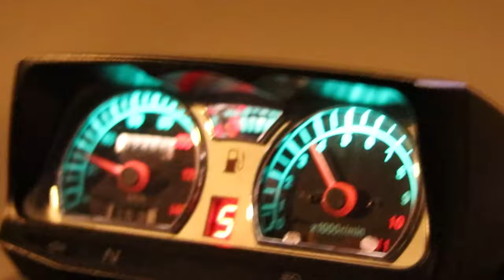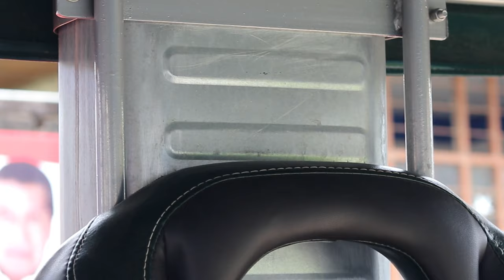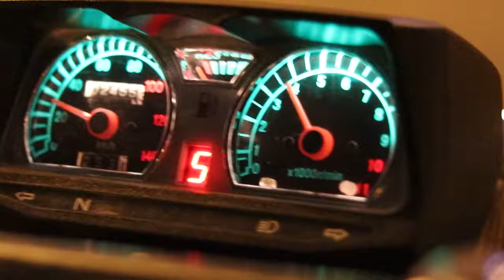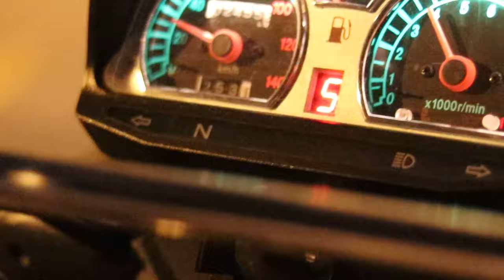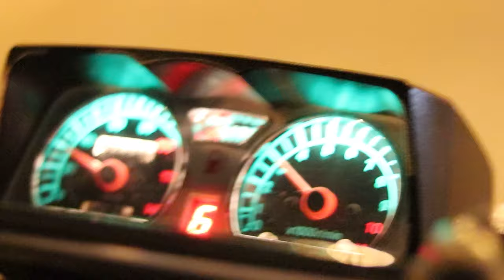MOTO CARGA DOBLE CORONA O DOBLE TRACCION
MOTO CARGA DOBLE CORONA , DOBLE TRACCION O DOBLE EJE

En esta ocasión les traigo un video de un motocarro doble tracción o doble eje.

Este vehículo es una moto modificada tipo motocarguero con motor 300cc y con doble corona para mas peso fuerza y velocidad siempre y cuando sea en pistas o carreteras dentro de la ciudad.

Estas motos son prácticamente un camión de carga pero con la ventaja que son económicos y consumen menos gasolina.

⭐Si quieres colaborar con el canal y apoyarme para seguir creando mas y mejores videos únete como miembro en este enlace!

🚨CONOCE SOBRE NUESTROS SERVICIOS DE MARKETING DIGITAL Y VIDEO MARKETING PARA TU NEGOCIO.

Motocargueros cargueros Peru motocarguero motocarguero en venta, motocarro, motocarga, motocarguero en venta, moto carros modificados, trimotos, motos modificadas, motocarguero 300cc camiones